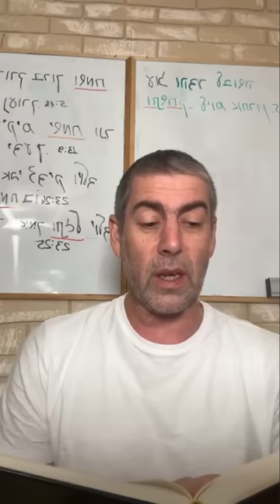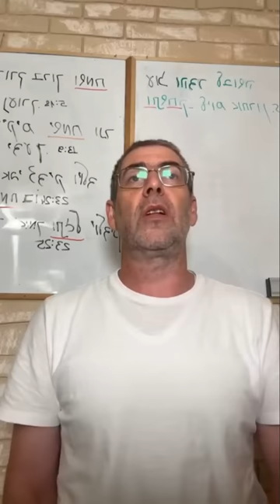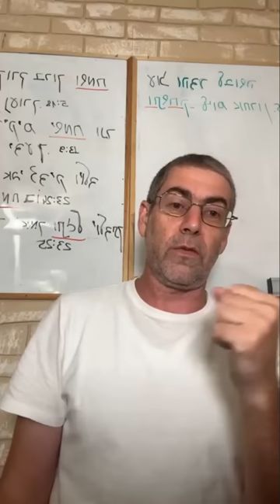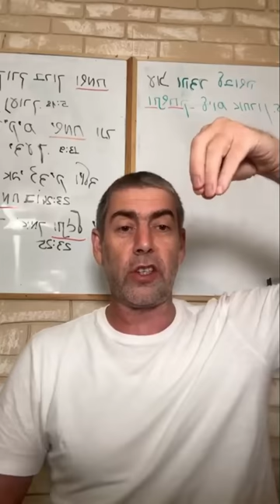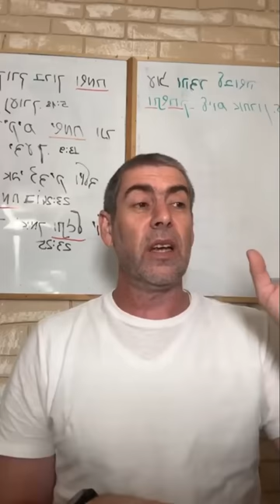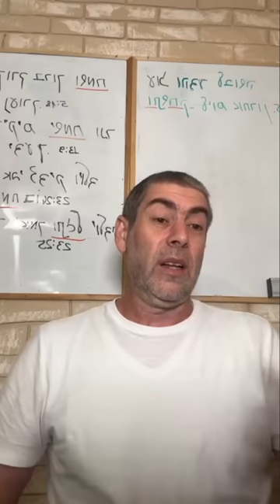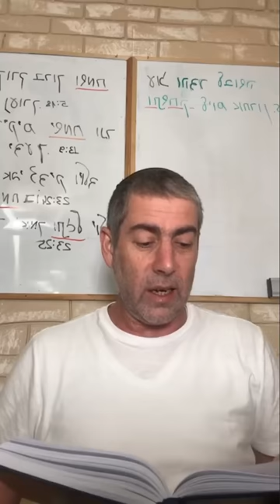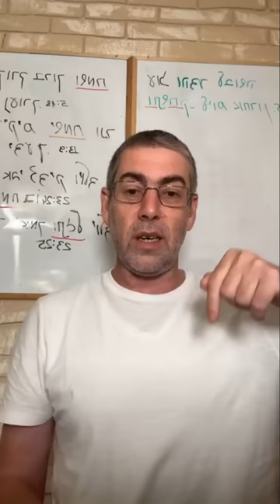✡️ Ицхак Пинтосевич: Суть человека - в намерениях. Знай меру в удовольствиях. Недельная глава БАЛАК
Глава Балак - самая мистическая глава в Торе. Кем был Балак? Происхождение моавитян и амонитян.
Новый персонаж в Торе - Билам. Почему к нему послали?
В чем враги евреев видели силу лидера - Моше?
Когда Вс-вышний передавал Биламу пророчества и о чем Он его спросил в первую ночь?
Не любой вопрос обозначает незнание.
По ответу человека, если в него вслушаться, можно очень много понять.
Что ответил Биламу Вс-вышний?
Вс-вышний разговаривает со всеми. Близость ко Вс-вышнему не делает человека автоматически хорошим или плохим и не лишает свободы выбора.
Суть человека - в его намерениях. "Путь, по которому человек хочет идти - по нему его и ведут".
В системе Вс-вышнего много векторов и все взаимосвязано, и при этом человек имеет возможность самостоятельно действовать.
Изучение Мишлей. Мышление правителей мы не в состоянии понять.
Как человек принимает решения? Влияние окружения на это. Почему в нашем окружении, и особенно вокруг влиятельных людей, не должно быть злодеев?
Как правильно выходить из сложных межличностных ситуаций без ссор? Ссора в долгосрочной перспективе ухудшает отношения.
Если ссора уже начата - нельзя уходить от ее первопричины и вспоминать другие болезненные моменты.
Позорящий других людей становится опасным в глазах общества.
Даже в приятных вещах - пище, общении, занятиях, приносящих удовольствие - все должно быть в меру. Законы семенйой чистоты как пример. Правильное поведение при походах в гости.